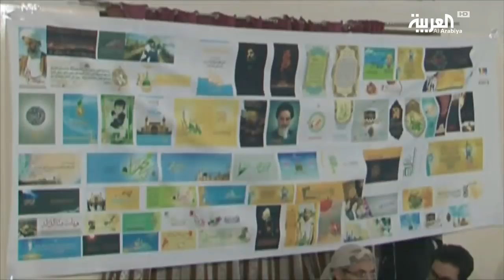إيران.. طموحات توسعية وتصدير للفكر الشيعي وزعزعة أمن المنطقة